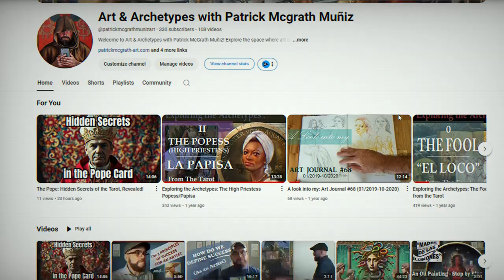Finding Focus on a World of Distractions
In this video, I take you behind the scenes as I prepare to work on a painting in my studio. But before I dive in, I wanted to share some thoughts that have been on my mind lately. From navigating the world of YouTube, Tik Tok and algorithms to reflecting on how we spend our time online, this is a candid look at my creative process and what truly matters to me as an artist. Join me for an honest conversation about substance over speed, and let’s explore how we can find more meaning in what we create and consume.